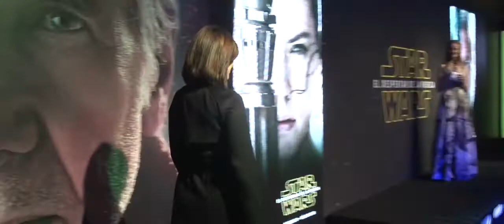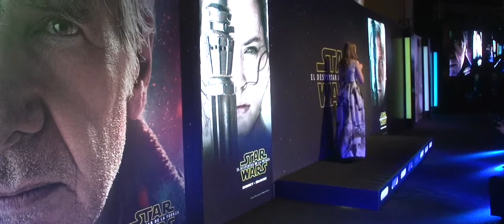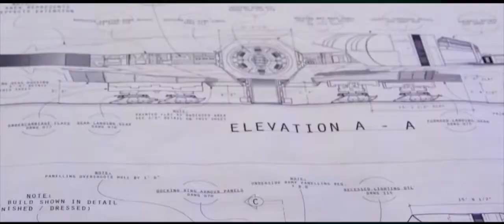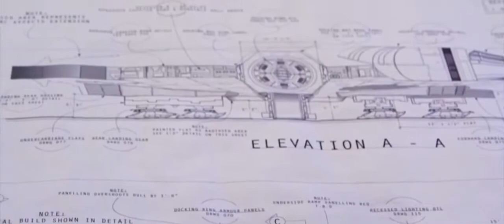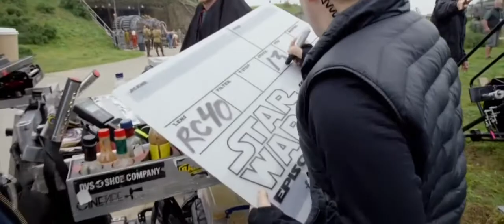Star Wars Kathleen Kennedy en Exclusiva por Silvestre López Portillo | Filmoteca Digital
En este programa les mostramos la entrevista que le hicimos a Kathleen Kennedy, la productora de la nueva entrega de Star Wars: El Despertar de la Fuerza, quien nos platica el gran reto que fue producir esta entrega, y como fue trabajar con todo el equipo. ¿Quieren saber más? No se pierdan este episodio, y no dejen de visitar y para ver más programas.

Filmoteca Digital

Productor: Lucía Campos
Productor Asociado: Juan Aguilera
Editor: Lucía Campos
Conductor: Silvestre López Portillo